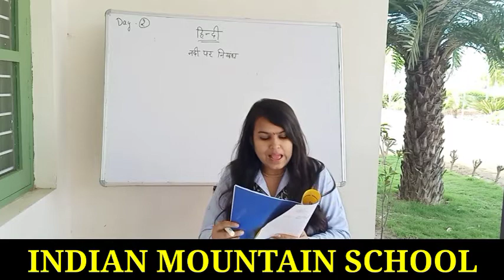Hindi| Class 3,4,5,6| Day-2